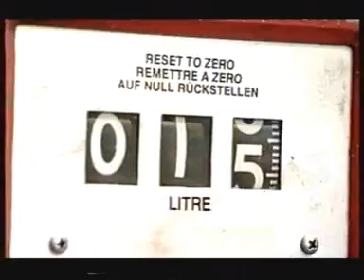BBC Look North - Biofuel Shuttle Bus converted by Regenatec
BBC Look North News features a Biofuel (Vegetable Oil) powered Shuttle Bus converted by Regenatec.